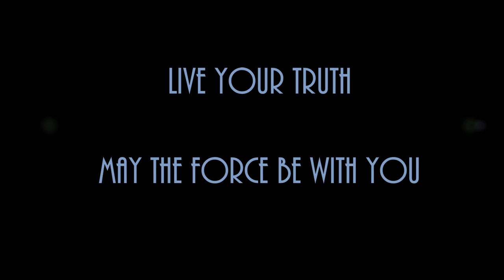Virgo Artworks ~ Mojo Risin Water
Capturing the Jewel that is the Sea in the Cold Water of the North